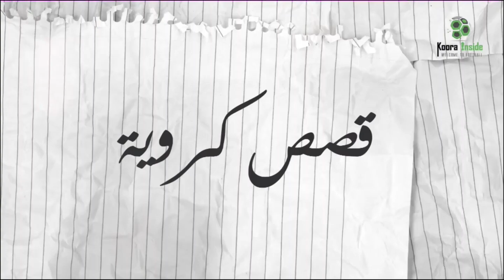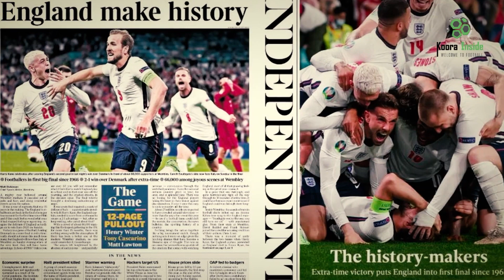قصص كروية 13: كيف فازت إيطاليا بيورو 2020.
لطالما كان سرعة تعافي المنتخب الإيطالي من الأزمات أمرا مذهلا ، فالمنتخب الذي دخل كأس العالم 2006 وهو يعاني من التشرزمات في محيطه بسبب قضية الكالتشيو بولي ، تمكن بعدها من التعافي سريعا في تلك البطولة محققا لقبه الرابع في كأس العالم. ذات المنتخب دخل نسخة 2020 من كأس أمم أوروبا بعد غياب كارثي عن كأس العالم 2018 ، ليتمكن مجددا من التعافي سريعا بالفوز بيورو 2020 في قلب لندن  وأمام المنتخب الانجليزي المدجج بالنجوم. في هذه الحلقة من قصص كروية نسرد لكم أسباب فوز الأزوري بكأس أمم أوروبا 2020, ولماذا ضلت كرة القدم طريقها لتذهب إلى روما بدلا عن مهدها.